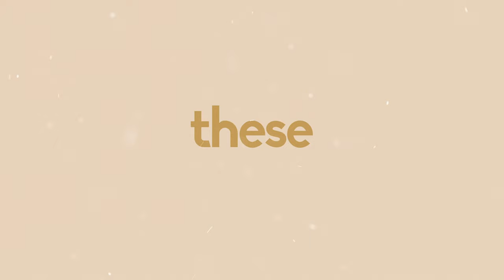"Christmas In The Castle" - CASTLE TV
In the CASTLE this Christmas, these are the things you'll see! DOWNLOAD & START STREAMING your holiday szn faves!